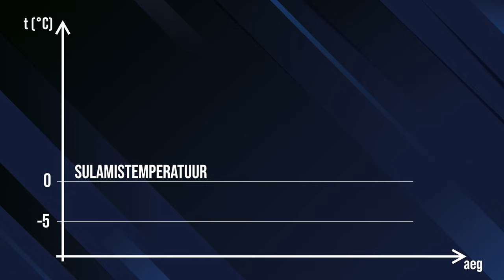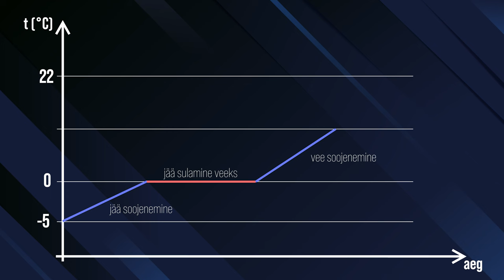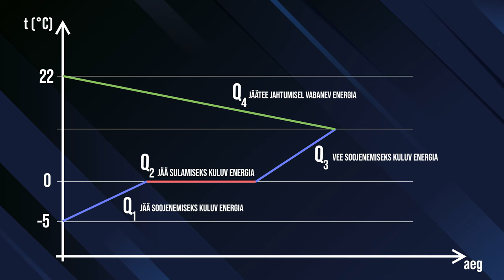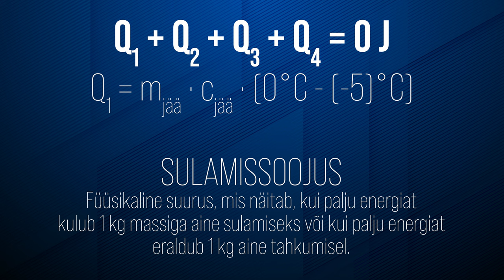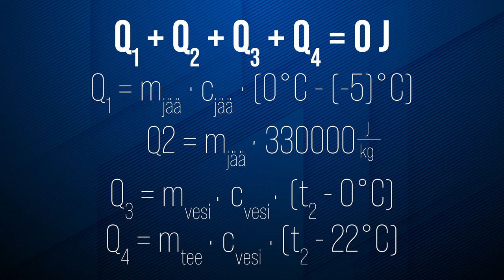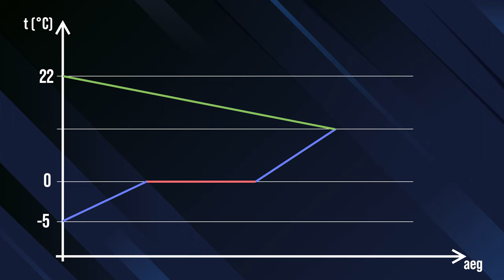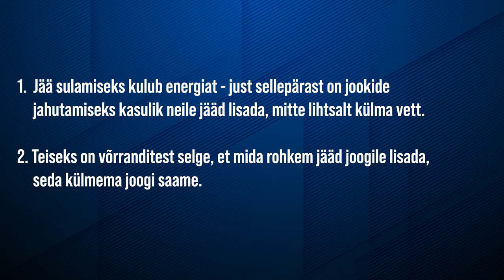Sulamine ja tahkumine | VIDEOÕPS Füüsika. Soojusõpetus #6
Soojusõpetuse seeria kuuendas videos tutvustab Daniel sulamise ja tahkumise protsesside seoseid energia ning aine olekutega. Seda tehakse jääkuubikuga joogi jahutamise näitel. Video on mõeldud kasutamiseks põhikooli III kooliastme füüsika õppes, kus teemaks on soojusõpetus.

Sisukord:
00:00 Sissejuhatus
00:43 Sulamine ja aine struktuur
01:24 Sulamine graafikul
02:49 Soojusliku tasakaalu võrrand
05:35 Võrrandi lahendamine
06:30 Soojusvahetus ümbritseva keskkonnaga
07:10 Kokkuvõte

Video sisu: Daniel Kaasik, Ingrid Rõigas, Kaido Reivelt
Kaamera ees: Daniel Kaasik
Filmimine ja montaaž: Martin Männik
Režissöör ja projektijuht: Kristo Siig